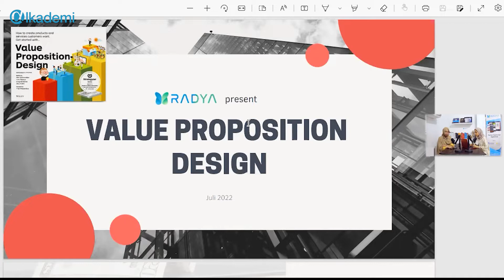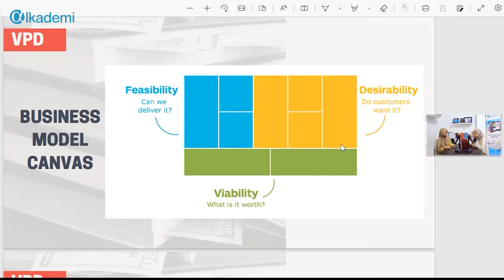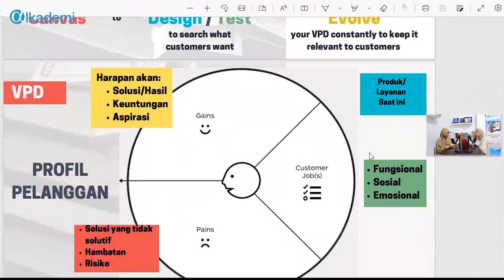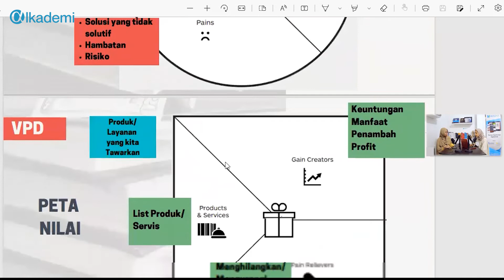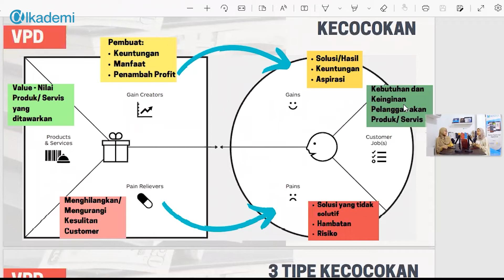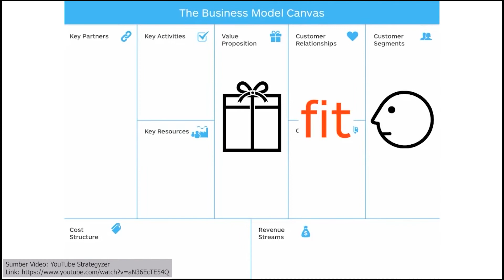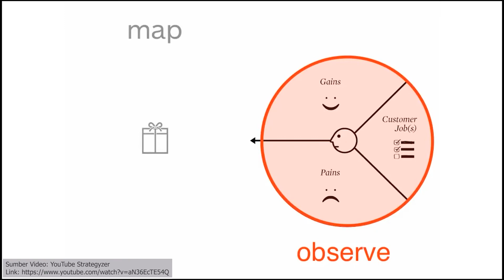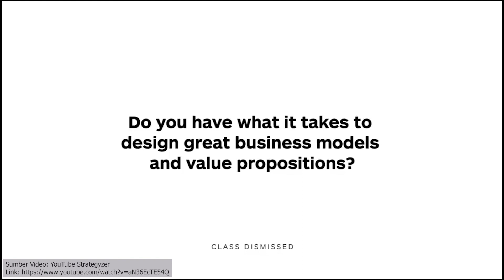raBUKU 3 - Value Proposition Design (Cara menciptakan produk dan jasa yang diinginkan pelanggan)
raBUKU #3 kali ini dibawakan oleh Luthfia Rahmiratri , Innovation Manager Radya Labs, dengan buku yang akan dibahas adalah "Value Proposition Design (Cara menciptakan produk dan jasa yang diinginkan pelanggan)"